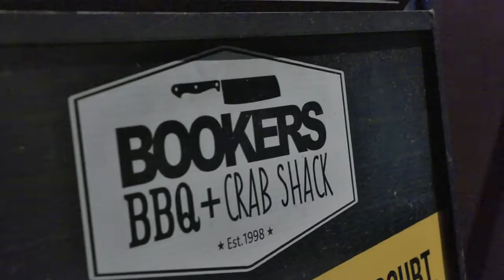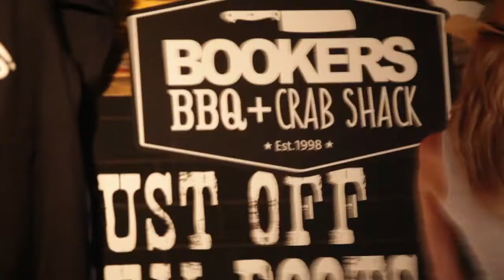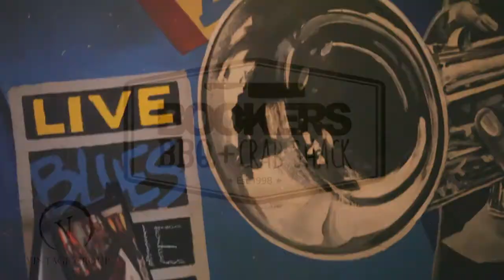Bookers BBQ & Crab Shack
Celebrating over 17 years of smokehouse BBQ, all-you-can-eat Sundays, and live music on the first Friday and Saturday night of the month; Bookers brings an authentic Southern taste to Calgary that is
anything but ordinary.